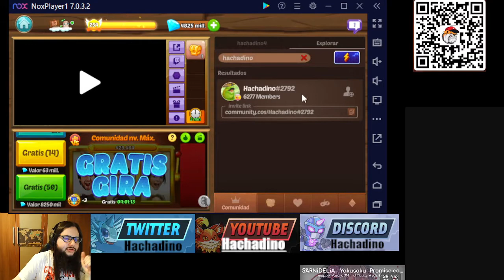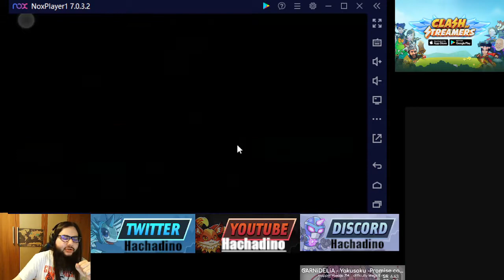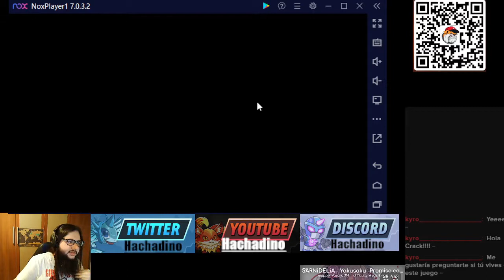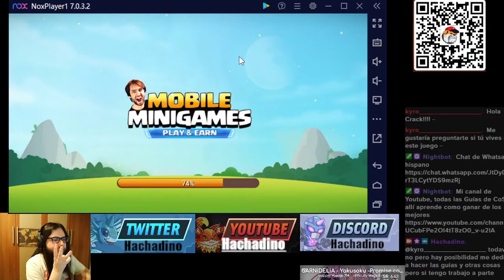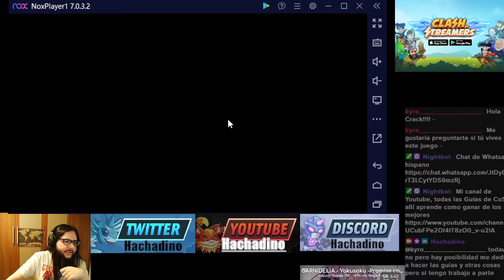[061/3] Actualización comunidad/cuenta eventos legendarios brillantes parte 3 19 niveles al final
En este video que es el tercero de 4 partes explico diversas cosas y además voy completando el evento de prueba suerte y el de gemas. Al final en la parte 4 subimos muchos niveles.